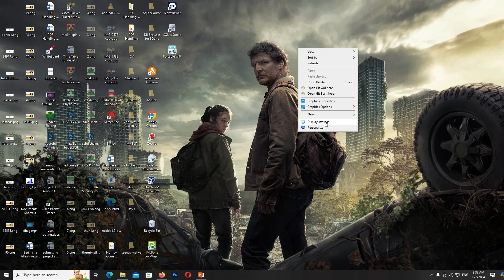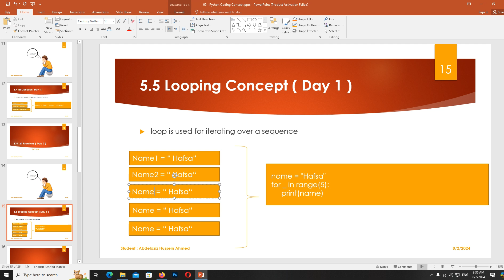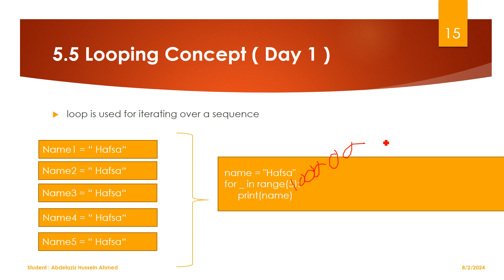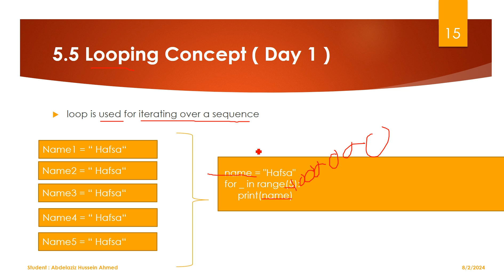Video 23 Looping Concept and Practical Day 1